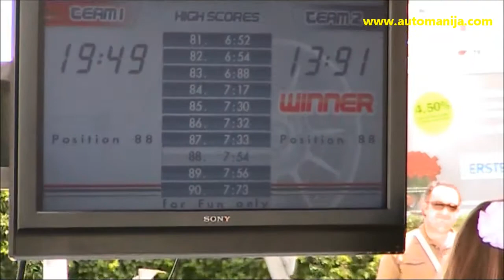INA Red Bull - izmjena guma (26.06.2011)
- INA nagradna igra u kojoj su Zagrepčani sudjelovali u izmjeni guma na pravom Red Bull bolidu!!